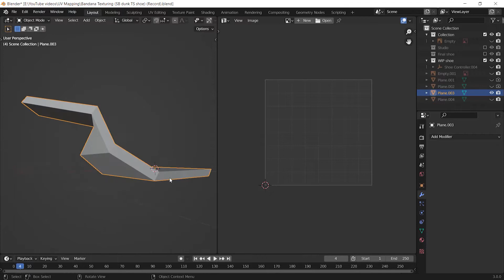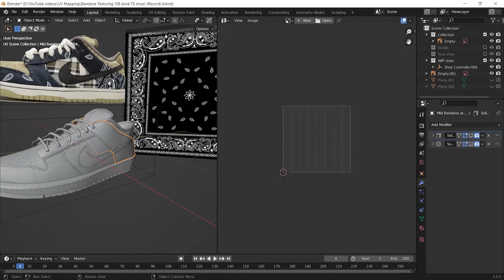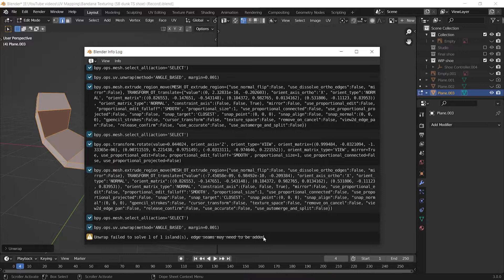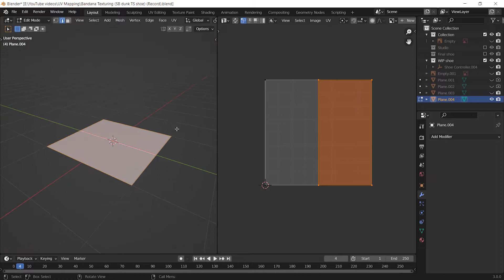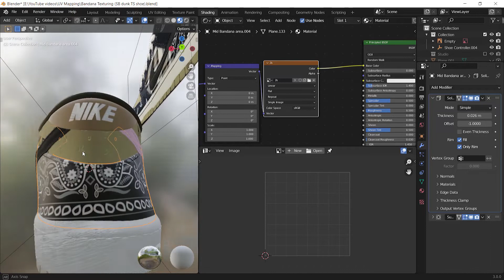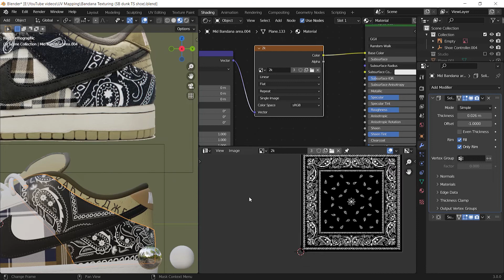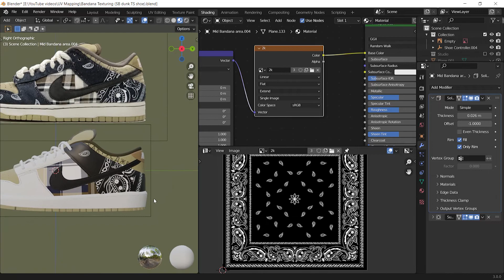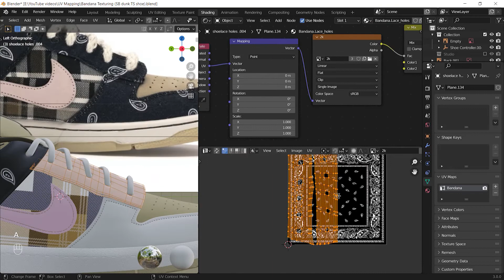How to Texture a Nike Shoe in Blender | Beginner Tutorial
Hello everyone this is a beginner tutorial on how to unwrap things and adding seams to your mesh and you'll see how I deal with them on my own project.
I hope that you learnt something useful and new. and if you liked this tutorial please share your opinion with me in comments and tell me if you want the part 2.

Chapters:
0:00 Intro
1:06 What is Unwrapping?
2:33 What is seam?
4:36 Shoe Texturing